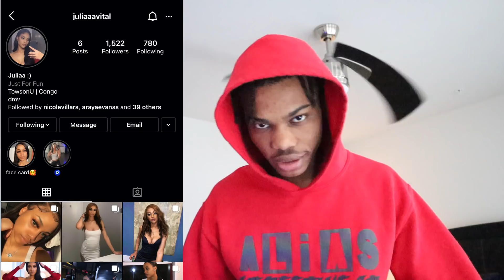I WENT ON A SECOND DATE WITH THE FOREIGN MODEL😍❤️ (GONE RIGHT?)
I HOPE YOU ENJOYED THE VIDEO IF YOU DID MAKE SURE YOU LEAVE A LIKE COMMENT AND SUBSCRIBE AND SHARE MAKE SURE TO FOLLOW MY INSTAGRAM @ LOB.CHRIS FOR UPDATES ABOUT NEW VIDEOS ROAD TO 40K